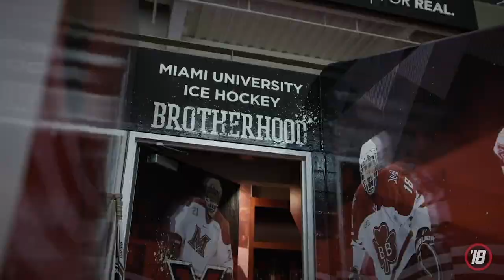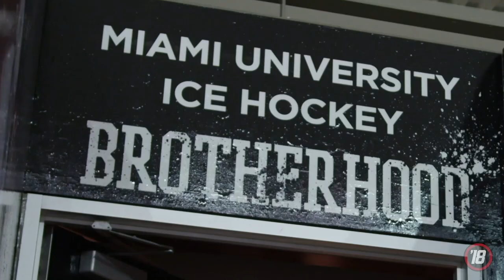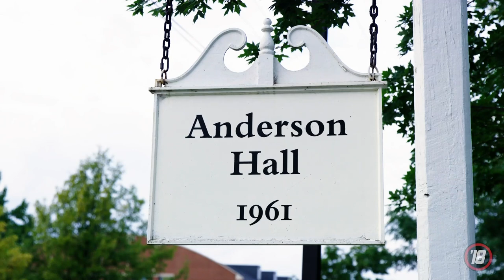The Season 2018 'Miami RedHawks' - Chapter 4: GAMETIME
Fresh off an opening night victory. The Miami RedHawks return to Goggin Ice Arena for round two against Alabama Huntsville.